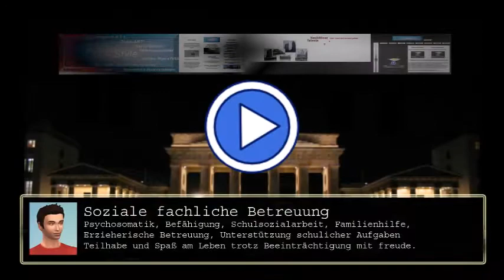Allgemeinwissen Kurzvideo Zweiter Weltkrieg mit Ausschnitten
MyersTV Soziale Betreuung